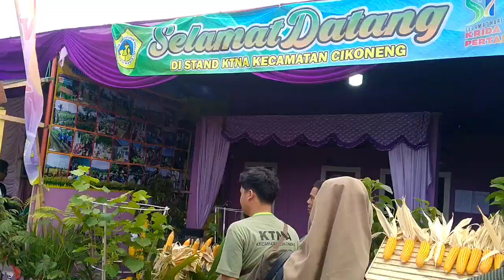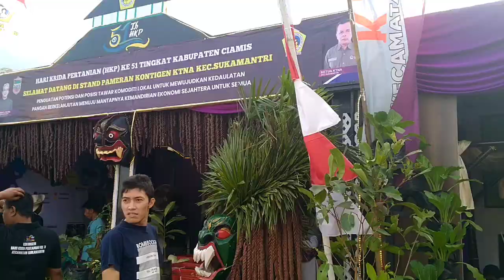Hari Krida Petanian ( HKP ) ke 51 Tingkat Kabupaten Ciamis